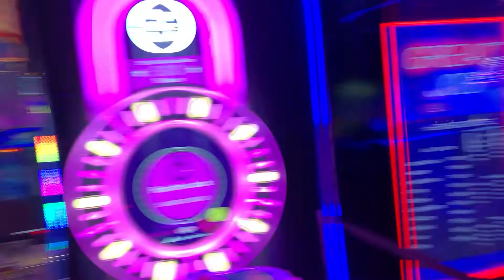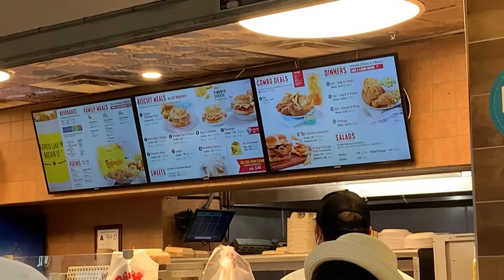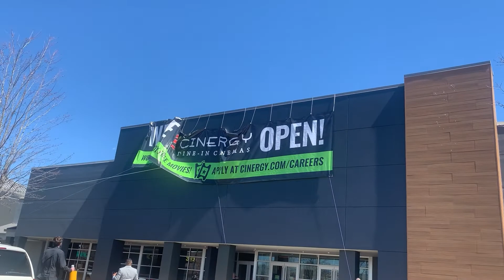The Charlotte Experience (Part 4)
Hey everyone, I'm the one and only GonzoRico!!! In this video, I just came back from a month long trip to Charlotte, North Caroline. I got the chance to meet some new people, visit new places in the Queen city, and got to try out new food along the way. The video is from a past live stream where I talked about the trip and get to share the moments i had out there WITH the edition of extra content to go with the video!!! If you are coming from the livestream, this is the complete experience with everything i could've added. The Charlotte Experience is divided into 4 parts!!! Thank you to everyone who made this possible and shoutout to Michelle, CJ, Rocky, Jasmine, Vanessa, Alexis, Kala, Kyle, and Dylan for the moments we had in Charlotte!!!